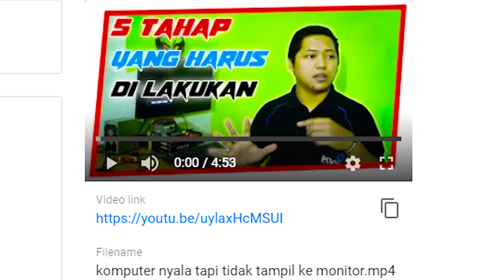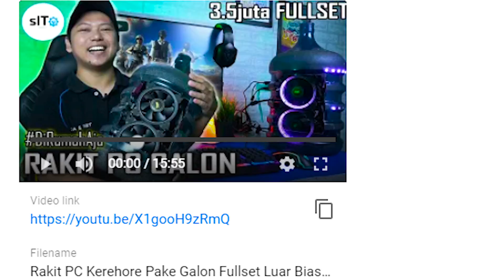2021 Mau Rakit PC 2 JUTA Apakah Masih Bisa ?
Rakit PC 2 Juta gampang gampang susah,ada resiko nya tapi ada asyik nya juga klo PC yang kita rakit berjalan lancar seperti di video ini,meskipun gak terlalu mahal tapi game yang di inginkan bisa di mainkan dengan lancar.